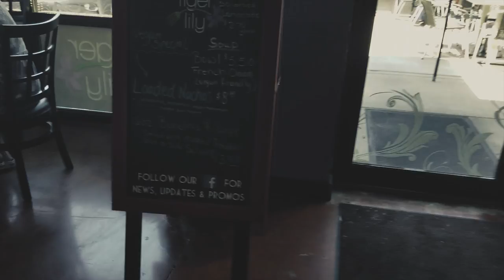Wanted Dead in Guatemala - Flashwing Vlog #9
IN THIS VIDEO: First day in Indiana complete with picking up new running shoes, and meeting up with my High School best friend, Bob. In addition to the fun we have, Bob tells his famous story about how he was in Guatemala for charity work, only to have a bounty put on his head. He had 24 hours to get out of the country, or get killed by the local drug lords.